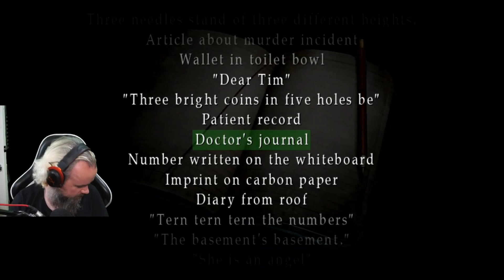Silent Hill 2 (Part 25)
Now we're looking for Mary? || punishdave.com